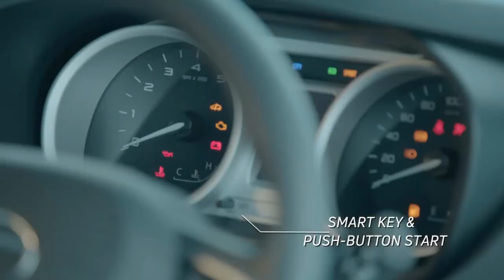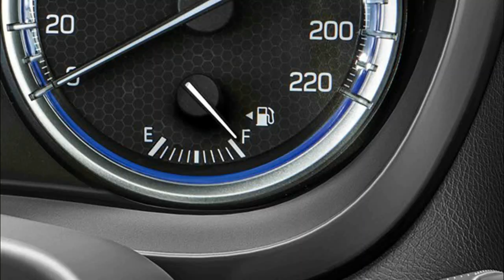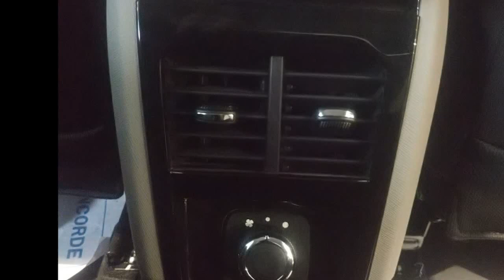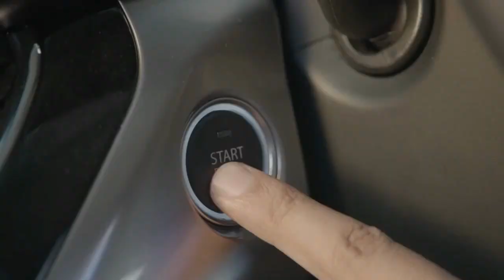नई एस-क्रॉस v/s टाटा नेक्सॉन हिंदी S-Cross 2017 vs Nexon Hindi Comparison Review Tata Maruti Suzuki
Tata Nexon vs Suzuki Scross 2017 Hindi Comparison Review, with detailed price, mileage, features, performance, handling, ride quality, space, comfort, cost of ownership and After sales service comparison.